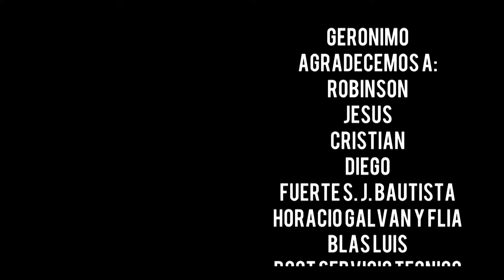Especial Me Hice Canción Robinson Cierre Sexa